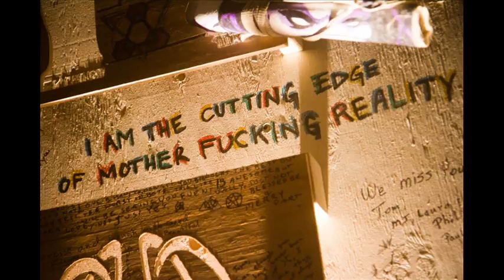Burningman festival.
many and various photographers